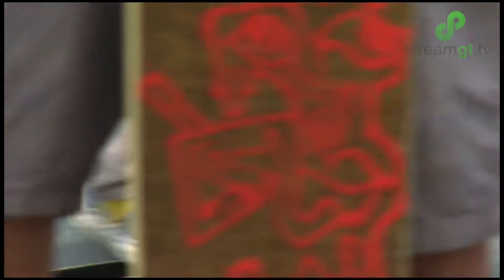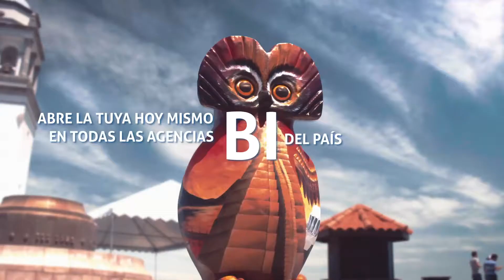Surfeando las calles de Guatemala